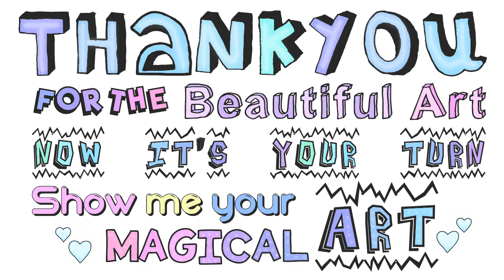Desheiland ♡43 - "PoiPoi ✨" | Minecraft Indonesia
//SalamGenerasiKreatif//

✧ : "DesheiLand merupakan series survival single player dengan mod, tema yang diambil untuk series DesheiLand adalah fun world, so  let your imagination taken over my Gummy SuBear (❁´◡`❁)*✲ﾟ*"

//STALK ME//
✧SocialMedia✧

MINECRAFT INDONESIA 2018